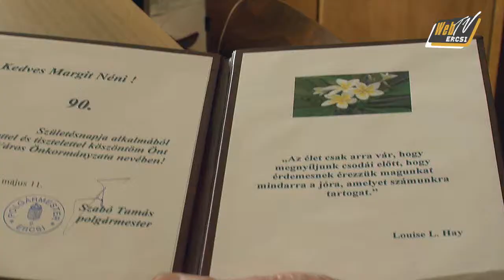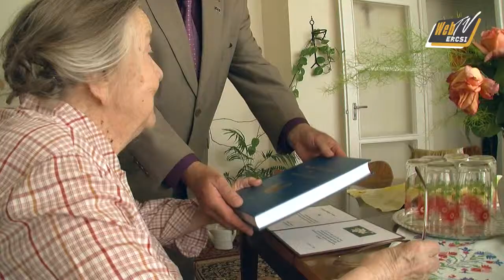webtve 20130111 VK HoffmannMargit